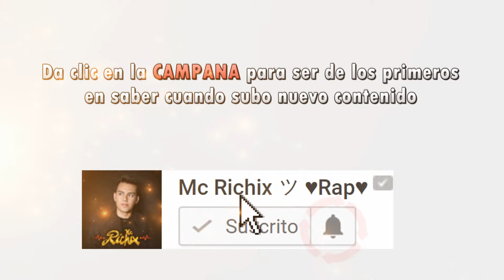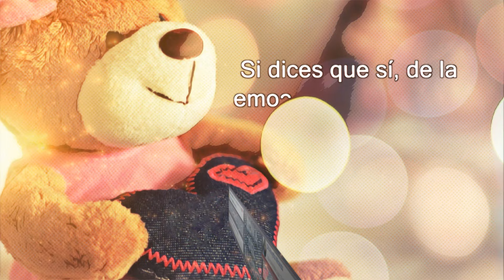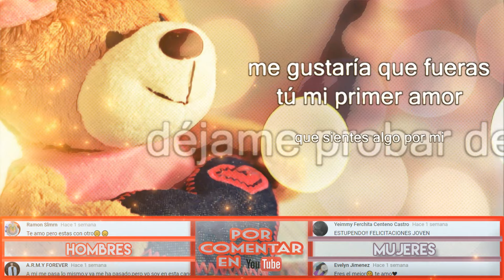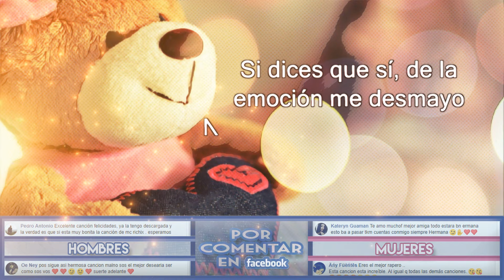💖Hoy te confieso😍Mc Richix (Rap Romántico 2020) + [LETRA]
● SHAZAM

▬ ▬ ▬ ▬▬  ▬ ▬▬ ▬ PRODUCCIÓN ▬ ▬ ▬ ▬ ▬ ▬▬ ▬
● Productor: Doble A NC
●  Mezcla: SismoRecords

LETRA:

Hola niña hermosa quiero decirte que me gustas
no lo digo de frente porque de frente me asusta
no tengo el valor para confesarte mi amor
y por medio de esta canción te digo lo que siento yo
me gané tu amistad estando en secundaria
pero ya me gustabas desde la primaria
amor a primera vista fue lo que sentí al verte
si te insistía mucho es que quería conocerte
Salir de vacaciones me ponía un poco triste
Ya no podía mirarte, y nunca lo supiste
Pero hoy te confieso que te sueño cada día
Espero que al mirarme me sonrías con alegría
De amiga a mejor amiga pasaste a ser con el tiempo
Darte un abrazo hace que el tiempo pase lento
Y es que te quiero y te quería confesar
Que te amo, no sé cómo lo vayas a tomar…

Coro:
Hoy te confieso que tus besos los anhelo
Eres mi amiga, pero si te hablan tengo celos
Hoy te confieso que en ti busco una respuesta
Para contestarme quiero que seas honesta
Si dices que si de la emoción me desmayo
No encuentro alguien mejor que tú, no existe, no la hayo
Con la mano el corazón responde a lo que digo
Prosigo… ¿quisieras andar conmigo?

resalta tu belleza cada sonríes siempre
recuerdo aquella tarde que vivimos en noviembre
tantas cosas platicamos de lo que nos acordamos
tenemos tanto en común y que bien nos la pasamos
¿Cuánto tiempo ha de pasar para que veas la verdad?
y sepas que yo quiero algo más que una amistad
dime si alguna vez ha pasado por tu mente
y desees tomarme de la mano eternamente
sé que es arriesgado, y ya no lo puedo esconder
me gustas, me encantas, lo tenías que saber
déjame quedarme y estar cerca de ti
permite que imagine que sientes algo por mi
me gustaría que fueras tú mi primer amor
déjame probar de tus labios el sabor
dime tú si quisieras ser mi primer beso
con el paso del tiempo jamás olvidaría eso